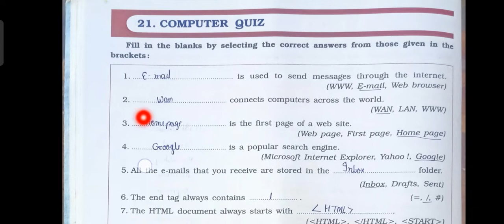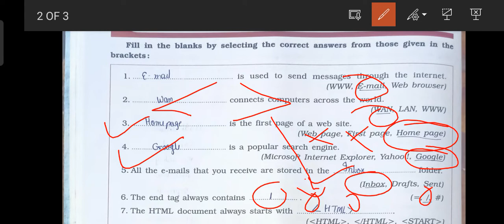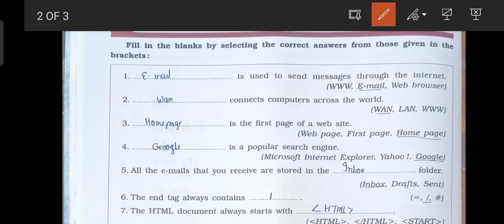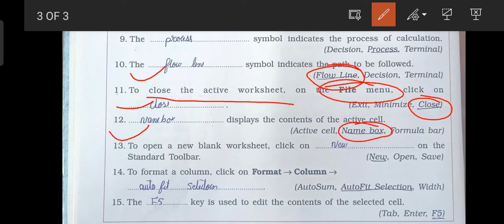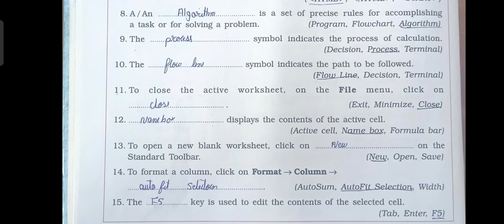Std:7_G.K. ch:21: Computer Quiz